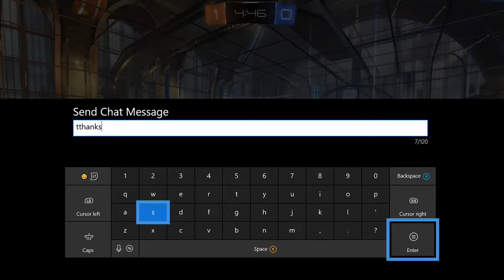playing rocket league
if you want see some of my stream click on the tag